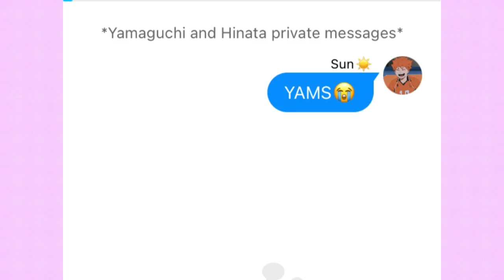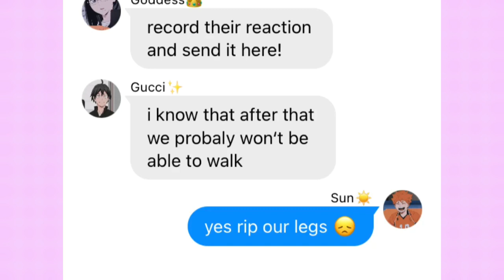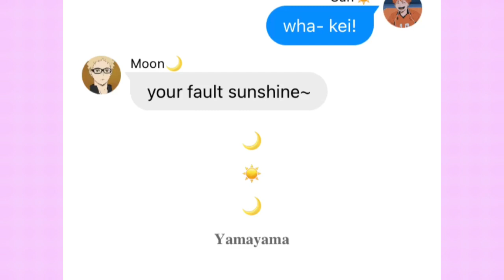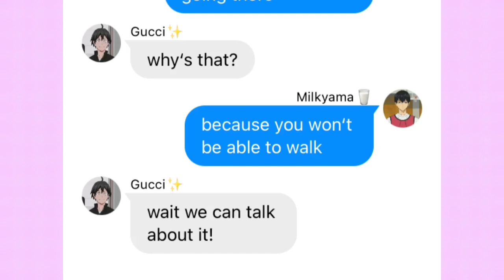Bottoms in a maid dress!?|Tsukihina & Yamayama|Bakashimaa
𝐍𝐨𝐭𝐞𝐬:

-Sorry for mistakes/mispellings
-Art: Hinata in a maid dress: @yamada_711_24, Yamaguchi in a maid dress: Sheny_vasaka, deezlate
-this kinda inspired by ethereal moonlight
-Next Video is the part 2 of „love letters“💗
-Music used in this: